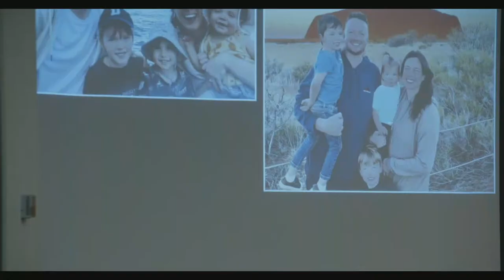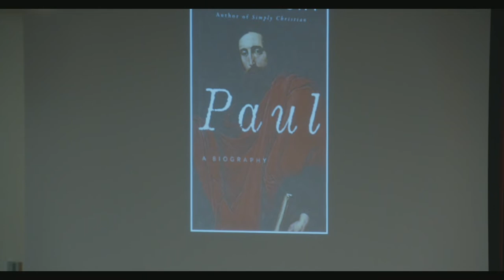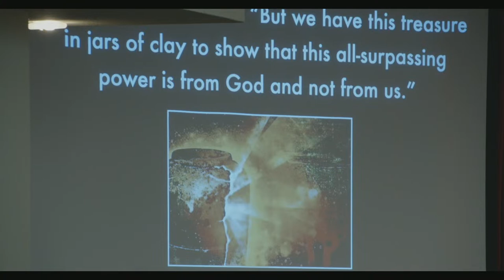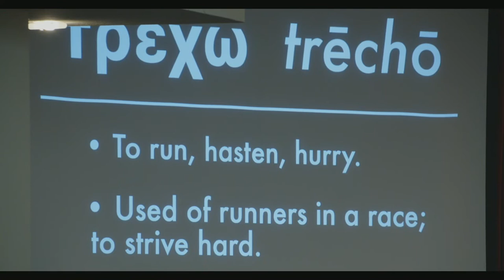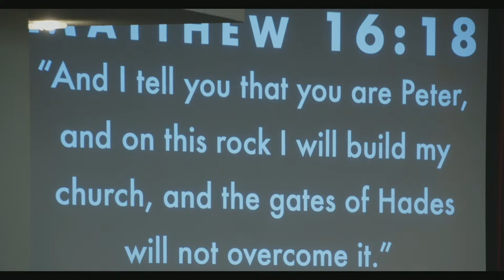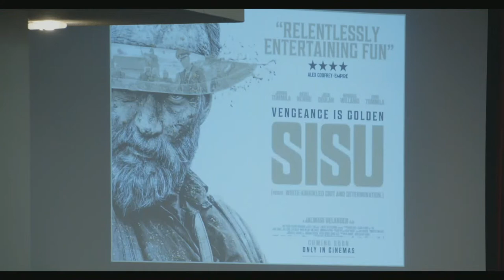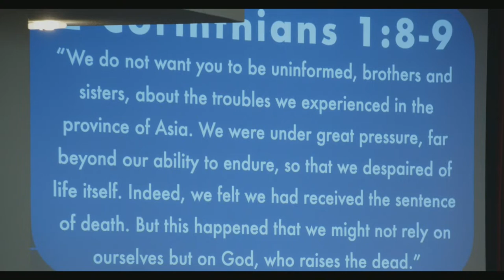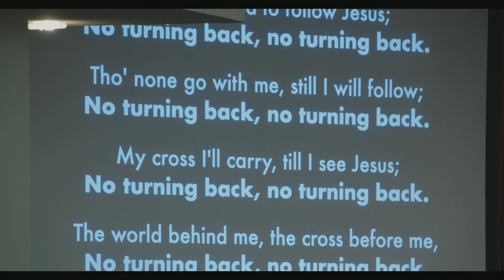Lessons From The Mission Field - William Thorne | Boston Church Sermon